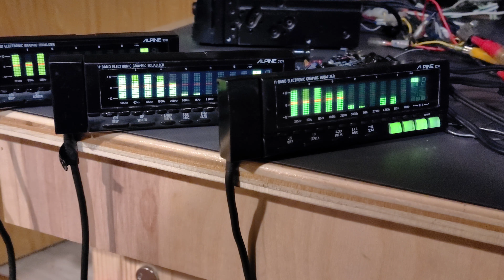3 Alpine 3339 repaired